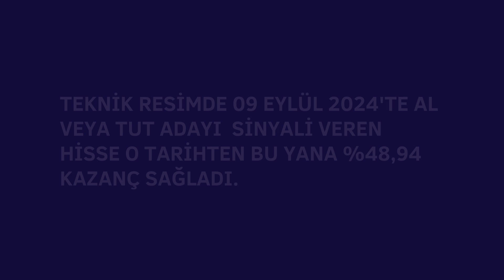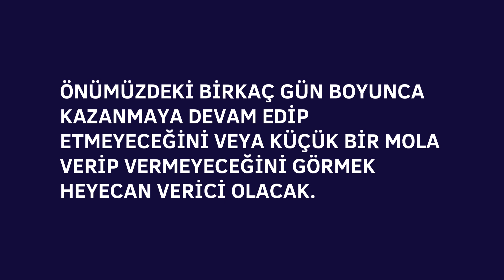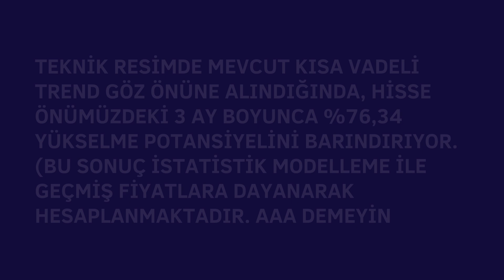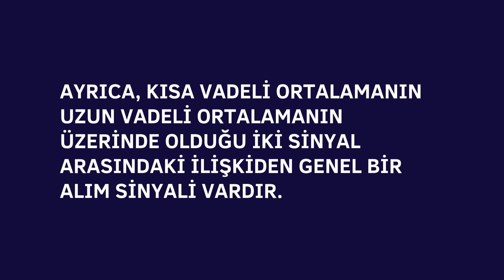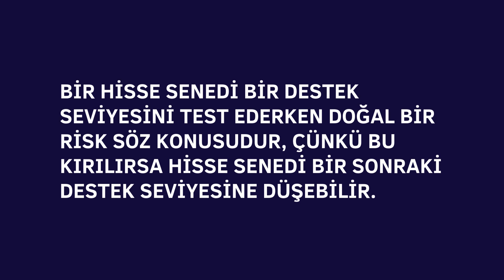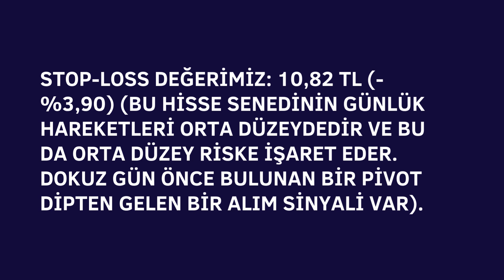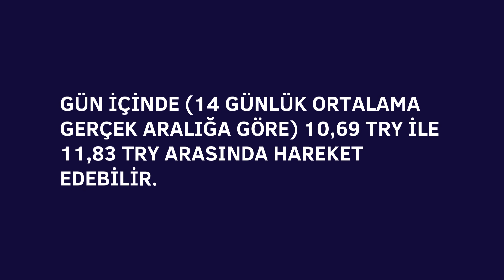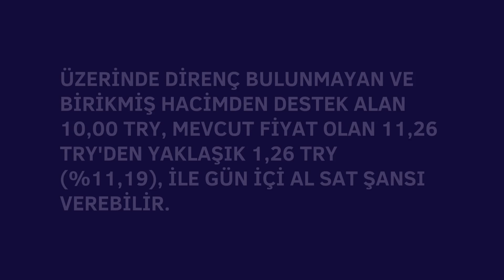ZRGYO HİSSE ANALİZ YORUM